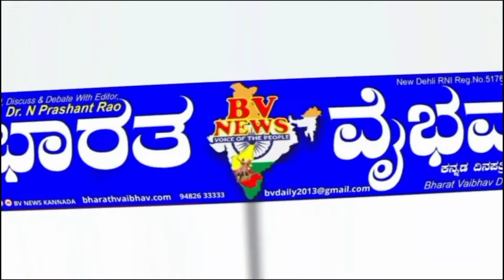ಬೆಳಗಾವಿ: ಕೇಂದ್ರ ಮತ್ತು ರಾಜ್ಯ ಸರಕಾರಕ್ಕೆ ಲೇವಡಿ ಮಾಡಿದ ಸಿ ಎಂ ಇಬ್ರಾಹಿಂ